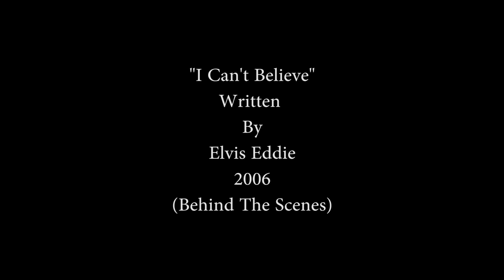I Cant Believe by Elvis Eddie (Making The Video)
"I Can't Believe" Was Written By Elvis Eddie in
2005 and the video was made in 2006.
Here is a look at making the video green screen
performance scenes.
Video was produced, directed and filmed by Elvis Eddie.
Southern Rebel Ltd.
2015.